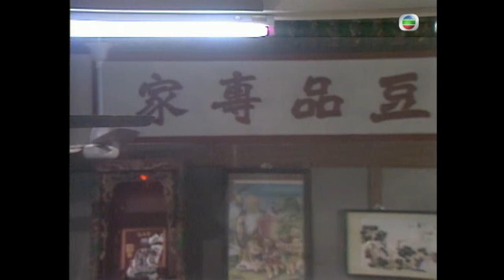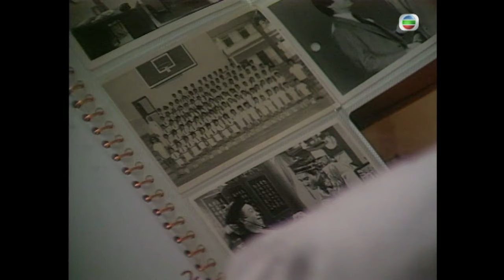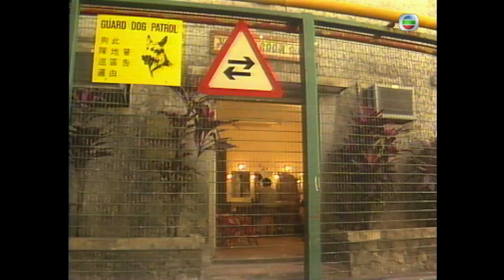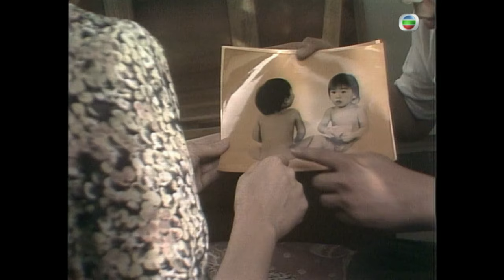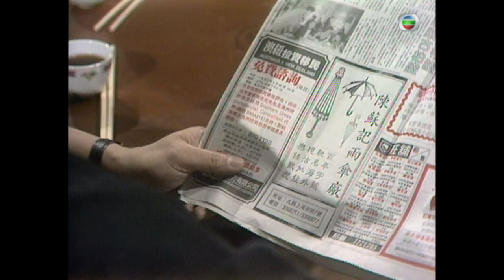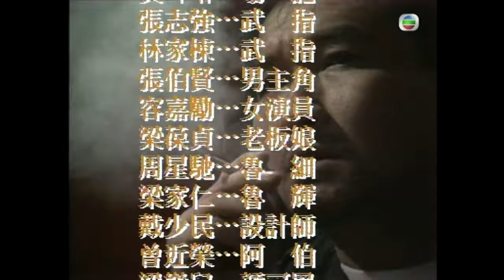電影談判專家主角劉青雲主演 | 孖仔孖心肝 05/15 | 吳浣儀(白麗)對周星馳(魯細)改觀 |劉青雲 |周星馳 |粵語中字 |1990 |It Runs in the Family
It Runs in the Family《孖仔孖心肝》( 劉青雲、周星馳、陳秀雯、梁家仁、吳浣儀、胡櫻汶主演 ): 一對孿生兄弟王利就（周星馳飾）與王名成（劉青雲飾）自小失散。名成與母白麗（吳沅儀飾）相依為命，利就則為老粗魯輝（梁家仁飾）收養，改名為魯細。名成是電影圈的新進導演，為人精明有綽頭，敢作敢為；利就則為小販，性格單純善良具正義感，愛看粵語長片。機緣巧合下兩人重遇並共住一屋，但卻不知彼此是親生兄弟。利就鍾情於童年好友方嘉楠（陳秀雯飾），嘉楠是名成的下屬，對名成心儀已久，兄弟兩人更鬧出一段糾纏不清的三角戀愛。魯輝認識了嘉楠的阿姨卓齡（馬清儀飾），她為人高貴具教養，與輝分屬兩個世界，但卓齡欣賞他為人老實忠誠，最後與他展開了一段浪漫戀情。名成利就兄弟二人最後終於相認，但因性格各異而心存隔膜。後名成與友人余超文（駱應鈞飾）合夥營商，名成卻被超文所騙而惹上官非，患難中利就明白到兄弟情之珍貴，與眾人共施計策，營救胞兄。